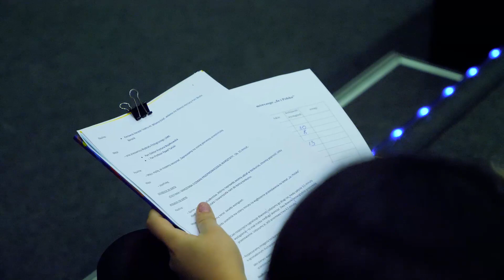Polskie popisy chińskich studentów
26 listopada w Od Nowie można było przekonać się, jak z trudną sztuką pięknego mówienia po polsku radzą sobie chińscy studenci. Z językiem polskim Chińczycy mierzyli się w trakcie Konkursu Krasomówczego, organizowanego przez Ambasadę Chińskiej Republiki Ludowej w Polsce i Uniwersytet Mikołaja Kopernika w Toruniu. W rywalizacji wzięło udział kilkudziesięciu studentów z Gdańska, Lublina, Krakowa, Wrocławia i Torunia. Zadanie konkursowe polegało na zaprezentowaniu czterominutowej wypowiedzi na temat "Ja i Polska".

Snapchacie: umk_tv